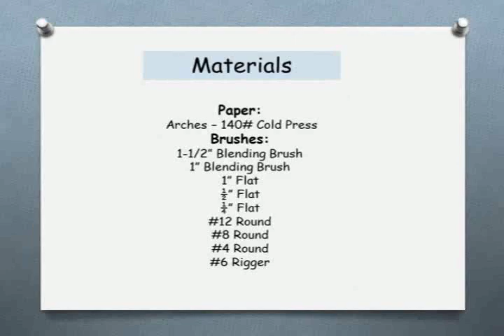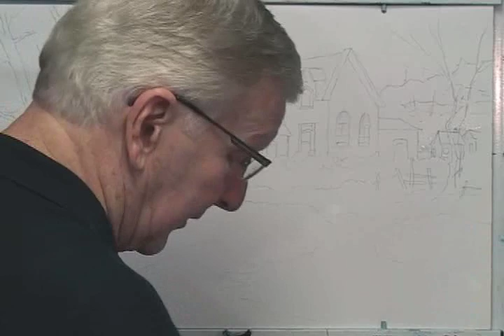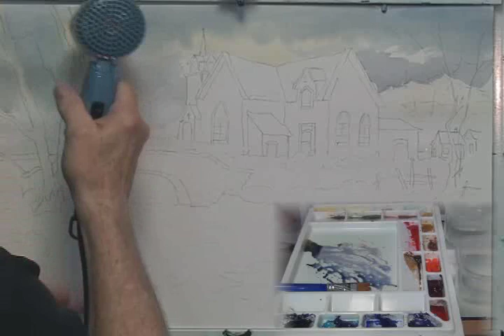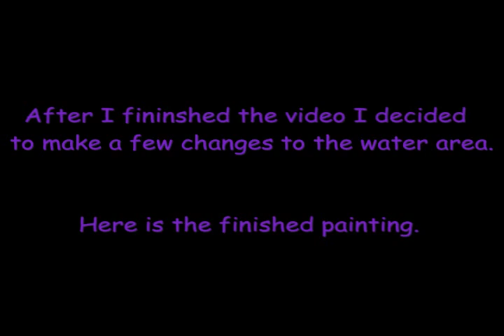Country Church In Winter - Watercolor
This painting was completed on December 12, 2012. It may be used in a future watercolor studio demonstration. I thought it makes a very nice winter scene.